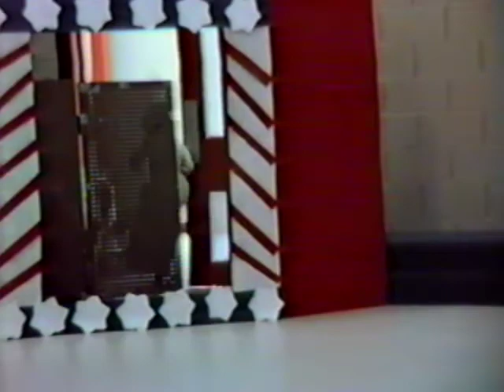Jessica 4 thru 7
4-29-87 Calendar of Songs (4 years)
3-6-87 Circus (4 years)
5-88 Flag Day (5 years)
6-6-88 International Parade (5 years)
6-17-88 “Toy Shop” Ballet Recital (5 years)
6-89 “America” – St Christopher (6 years)
3-90 Safety Show – Chittum (7 years)
6-12-90 “Field Day” by the gym teachers (7 years)

Music in the video:

"Bette Midler-Boogie Woogie Bugle Boy [Single Version]", sound recording administered by: 87:57
WMG
"Tiffany-I Think We're Alone Now (Album Version)", sound recording administered by: 83:44
UMG